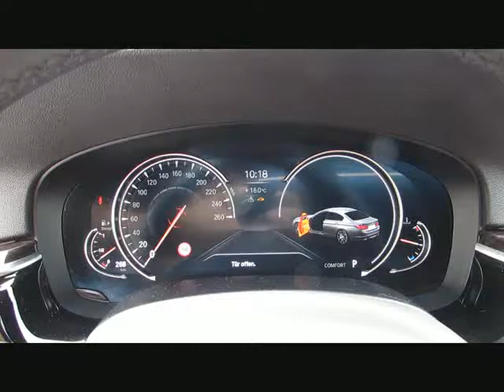BMW 540d xDr MSport+ ACC 360°KAM.Sitzbelüf.D von BAYERN-CAR-GERSTMAYR GmbH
BMW 540d xDr MSport+ ACC 360°KAM.Sitzbelüf.DDCNeu91 von BAYERN-CAR-GERSTMAYR GmbH mit 25.100km weitere Informationen und Fahrzeuge